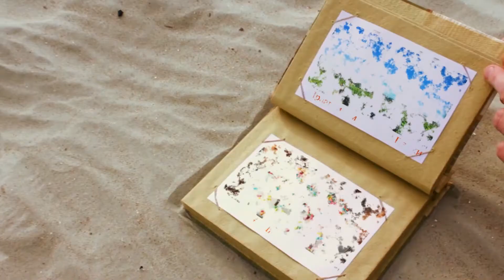Шоурил видеомонтажера. Алексей Магомедов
Да, это всего лишь набор фрагментов из различных видеороликов с которыми я работал.
Здесь представлены видео:
- из детского сада,
- с мастер-класса по приготовлению пиццы,
- фестиваля классической музыки, презентация компании, которая реализует задачи по видеотрансляции на предприятиях,
- поздравление с днем рождения,
- реклама туристической компании,
- реклама тренинга,
- видео со съемок кулинарной передачи,
- слайдшоу и т.п.
Если требуется смонтировать видео которое вы сняли,
Пишите!
Цена договорная, зависит от задачи.